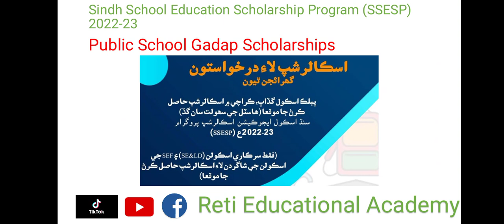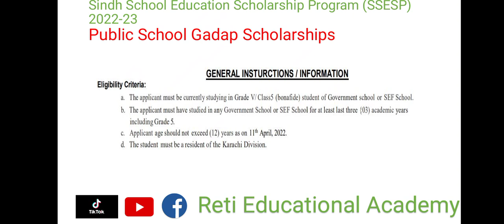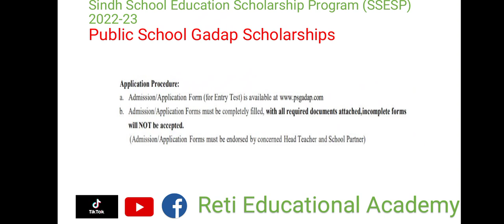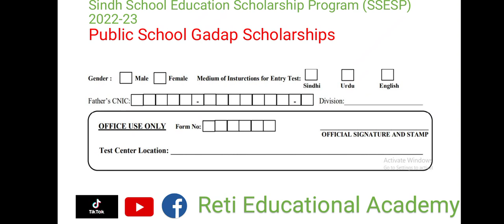How to fill Public School Gadap Scholarship form? SEF Scholarships | SSESP 2022 | Urdu